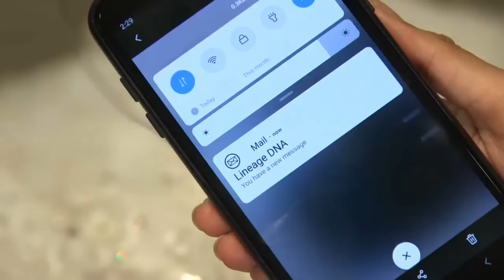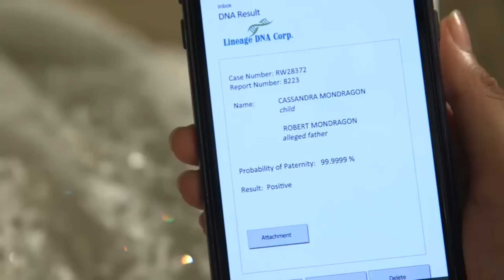[ENG SUB] Ep 289 | Kadenang Ginto | Francine Diaz, Dimples Romana,Beauty Gonzales,Andrea Brillantes